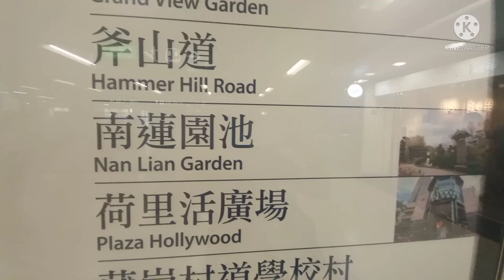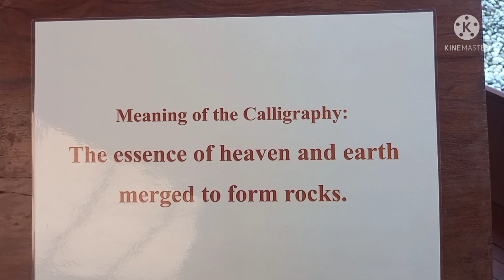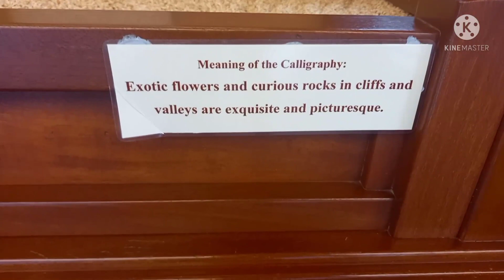NAN LIAN GARDEN IN DIAMOND HILL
my videos are about explore and adventure for nsture lovers